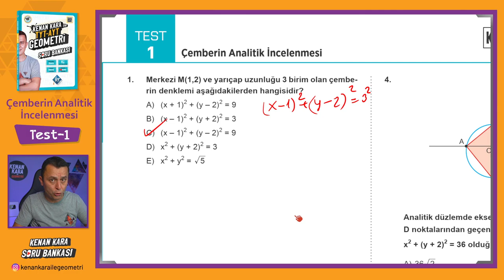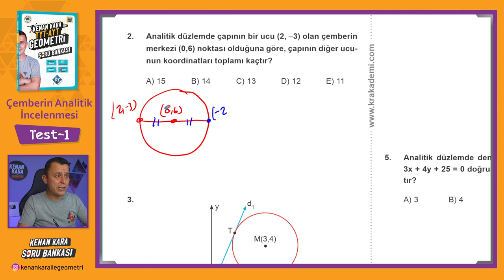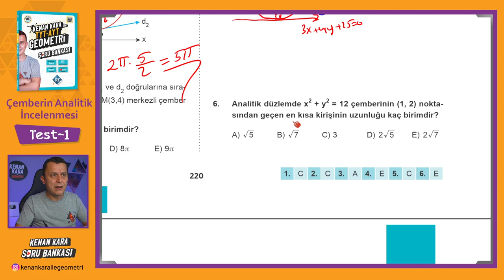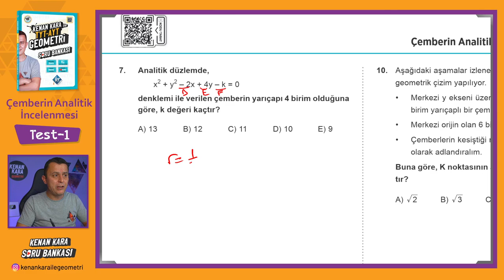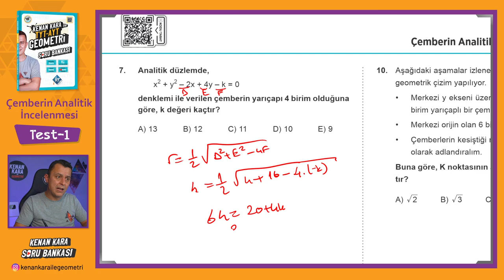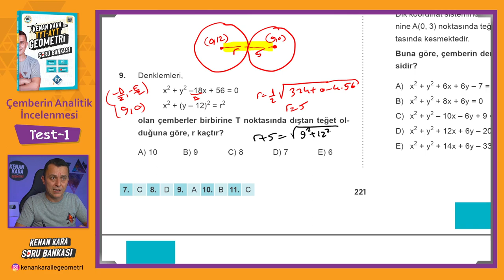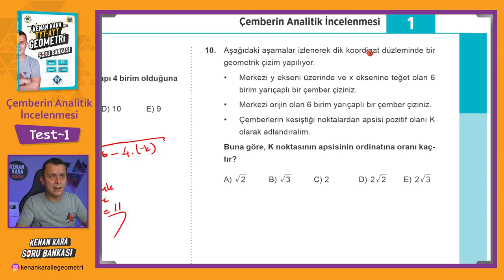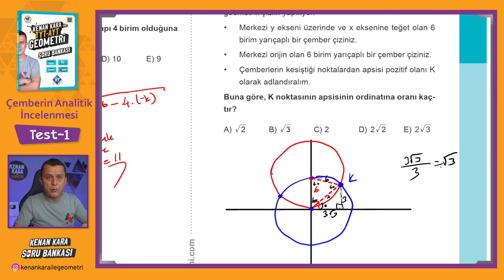Çemberin Analitik İncelenmesi | TEST-1 | SORU BANKASI | Kenan Kara ile TYT-AYT Geometri Soru Bankası